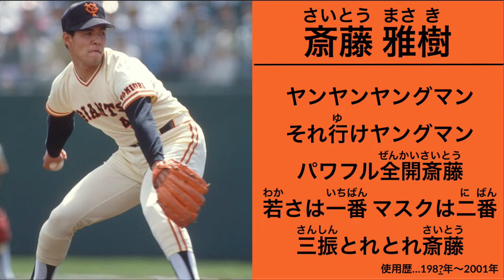斎藤雅樹 応援歌【読売ジャイアンツ】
1983年〜2001年に読売ジャイアンツに在籍された斎藤雅樹 元選手の応援歌です。

僕はジャイアンツ中でトップ3に入る投手だと思います(むしろ1番?)
その凄さはこちら↓

最多勝利：5回 （1989年、1990年、1992年、1995年、1996年）※ セリーグ最多記録、2年連続はセ・リーグ最長タイ記録最優秀防御率：3回 （1989年、1990年、1996年）※3回、2年連続はセ・リーグ2位タイ
最多奪三振：1回 （1995年）
最高勝率：3回 （1990年、1992年、1996年） ※当時連盟表彰なし、セ・リーグ最多タイ記録

表彰
沢村栄治賞：3回 （1989年、1995年、1996年）※最多タイ記録
最優秀選手：1回 （1990年）
ベストナイン：5回 （投手部門：1989年、1990年、1992年、1995年、1996年）※2リーグ制以降の投手部門の最多タイ記録
ゴールデングラブ賞：4回 （投手部門：1990年、1992年、1995年、1996年）
野球殿堂競技者表彰 （2016年）
月間MVP：5回 （投手部門：1989年6月、1990年5月、1990年7月、1994年6月、1995年7月）
最優秀投手：5回 （1989年、1990年、1992年、1995年、1996年）
最優秀バッテリー賞：1回 （1996年 捕手：村田真一）
IBMプレイヤー・オブ・ザ・イヤー賞：5回 （1989年、1990年、1994年、1995年、1996年）
最優秀JCB・MEP賞：2回 （1990年、1995年）
優秀JCB・MEP賞：1回 （1989年）
JA全農Go・Go賞：1回 （最多奪三振賞：1995年5月）
東京ドームMVP：1回 （1994年）
ヤナセ・ジャイアンツMVP賞：2回 （1989年、1995年）
報知プロスポーツ大賞：3回 （1989年、1990年、1995年）

若さ(力)は「一」番 マスクは「二」番 「三」振とれとれ斎藤　という意図がある？

【歌詞変更前】
ヤンヤンヤングマン それ行けヤングマン
パワフル全開斎藤
若さは一番 マスクは一二番
三振とれとれ斎藤

【歌詞変更後】
GOGO 三振 GOGO 三振
勝利の神様斎藤
力は一番 マスクは二番
GOGO 三振 斎藤

【非公式？】98年途中から？
GOGOGO 斎藤GO
強気の勝負で勝利を掴め
巨人のエースだ 斎藤

0:00歌詞変更前
0:26歌詞変更後
0:52 1998年途中から？